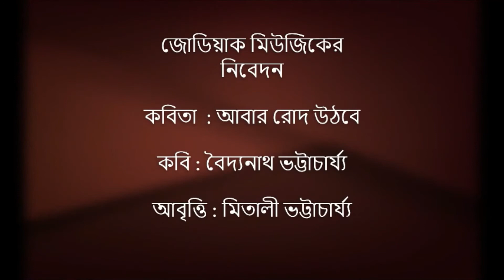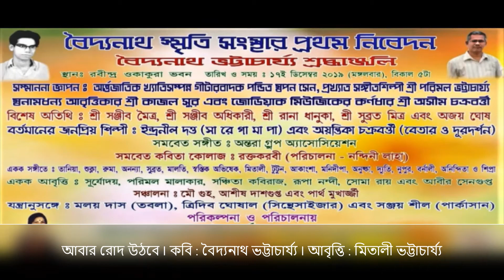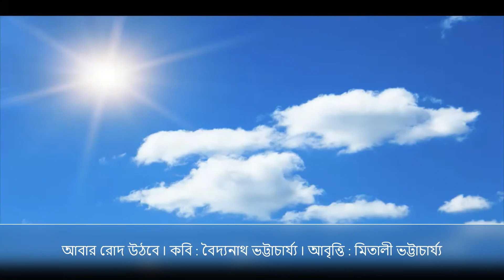আবার রোদ উঠবে I Abar Rode Uthbe I বৈদ্যনাথ ভট্টাচার্য্য I মিতালী ভট্টাচার্য্য I Mitali Bhattacharya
* কবিতা  : আবার রোদ উঠবে

* কবি : বৈদ্যনাথ ভট্টাচার্য্য

* আবৃত্তি : মিতালী ভট্টাচার্য্য